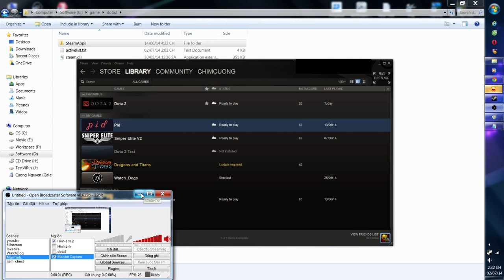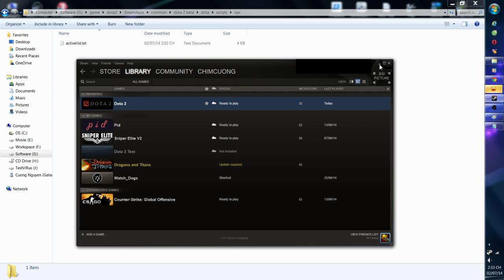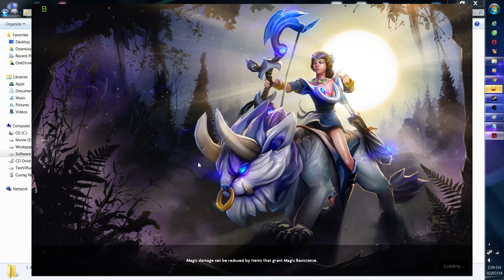DOTA 2 Tutorial - Enable Golbin Teschies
How to enable Golbin Teschies ?

-Step 1: add "-override_vpk" command in set lauch options

-Step 2: copy file "activelist.txt" to folder "Steam/Steam Apps/common/dota 2 beta/dota/scripts/npc"

-Step 3: join game and play with lobby mode